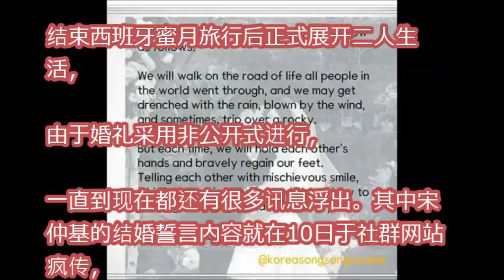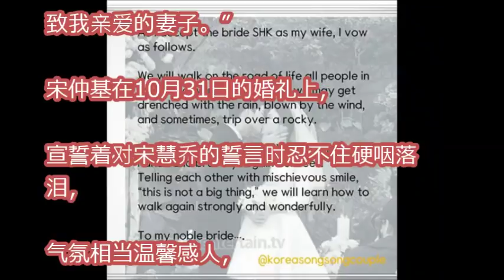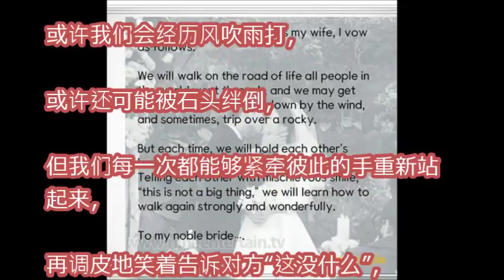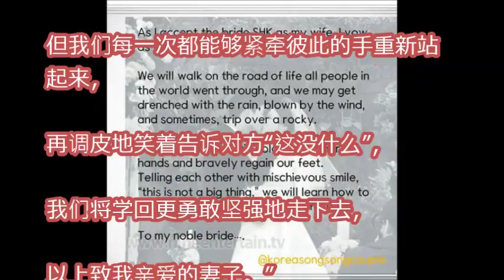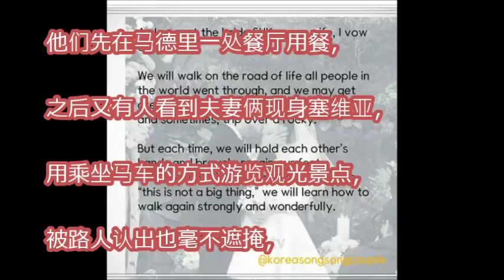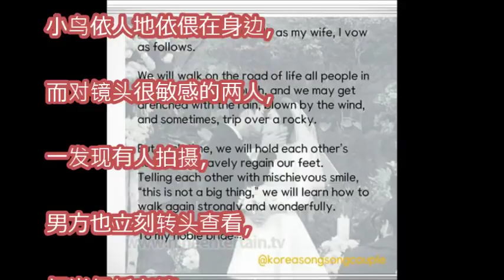宋仲基婚礼誓词曝光困境也会笑着紧牵宋慧乔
終於成為「宋宋夫婦」了！「愛妻狂人」宋仲基甜蜜親吻宋慧喬，互望眼中盡是滿滿粉紅泡泡～

緊牽喬妹步禮堂淚讀愛的誓詞　宋仲基擄芳心靠貼心│記者張弦│【娛樂星世界】20171031│三立新聞台